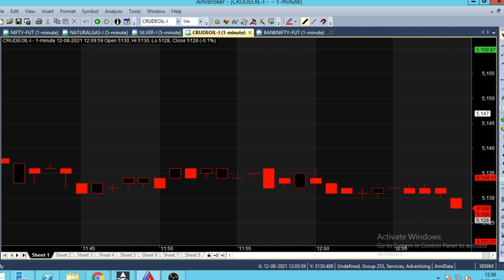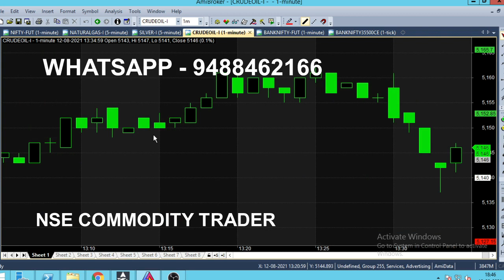Crude Oil 1 Minute Breakout Strategy Performance | Intraday Breakout Strategies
Crude Oil Breakout Strategy Performance Analysis in 1 Minute Chart, Intraday Crude oil Breakout Trading Strategies.

⏱️⏱️TIME CODES⏱️⏱️
0:00​ - Intro
0:30 - Sell Bank Nifty at 31000
1:00 - Live market trend analysis
2:00​ - Nifty Current Position
3:00​ - Candlestick Chart explanation
4:00​ - Will target reach ?